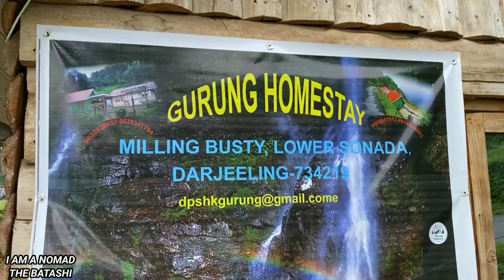Sonada ~ Offbeat Darjeeling| Sonada Hills tea gardens| Rainbow waterfalls| Oaks Teas estate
You also help me to travelling
UPI ID :- mrshawanmajumdar@upi

Hilltop Hideaway Homestay
Address: Upper Johnson hatta On the way to Chattakpur, Sonada, West Bengal 734101
Booking Phone: Nirupama Di: 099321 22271

People Also Search For :
Sonada
Sonada Darjeeling
Sonada Homestay
Homestay in Sonada
Sonada Vlog
Sonada Bengali Vlog
Sonada Tour GUide
Sonada Hilltop Hideaway
Sonada Homestay Review
Sonada Hilltop Hideaway Review
Sonada Hilltop Hideaway Homestay
Sonada Hilltop Hideaway Food
Sonada Hilltop Hideaway Sightseeing
Darjeeling Offbeat Places
Darjeeling Offbeat Destinations
Darjeeling Offbeat Weekend Destinations
Darjeeling Offbeat Tour Plan
Darjeeling Offbeat Homesay
Darjeeling Offbeat Famous Places
Darjeeling Offbeat Vlogs in Bengali
Darjeeling Offbeat Homestays
Offbeat Places in Darjeeling
Darjeeling top 10 Offbeat destinations